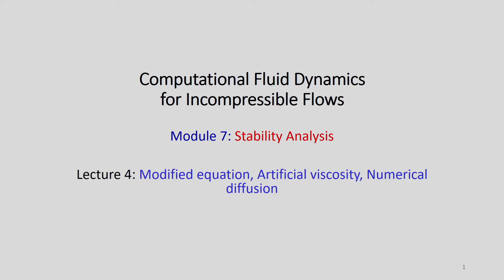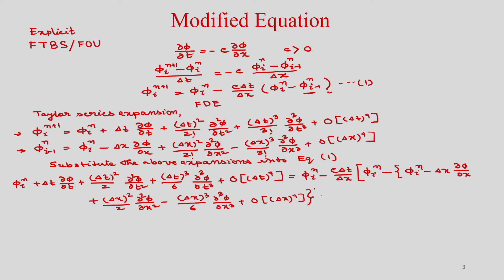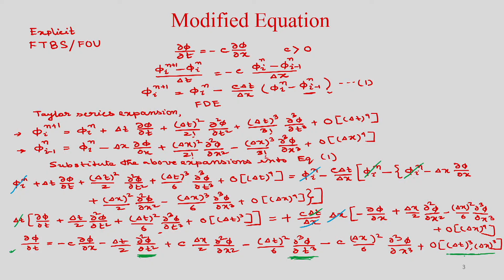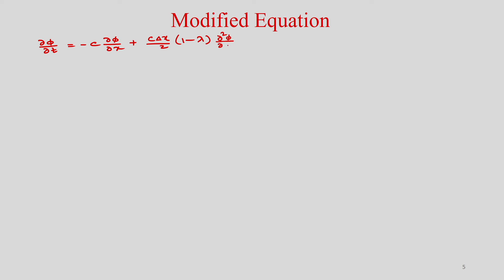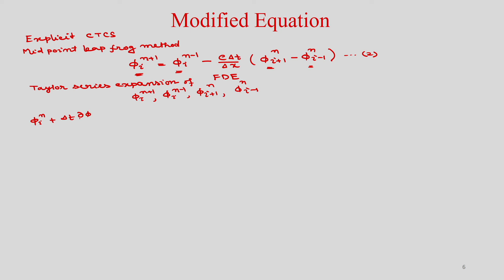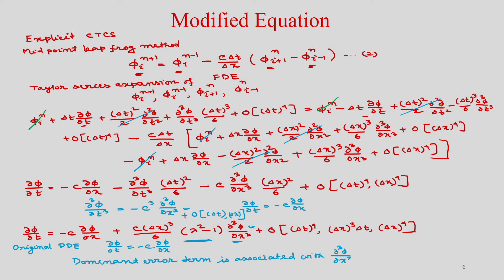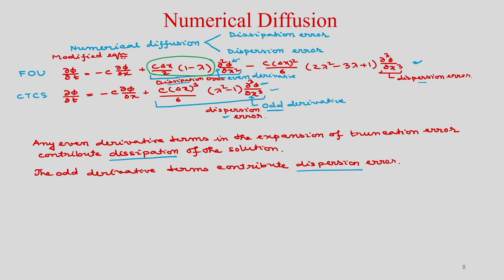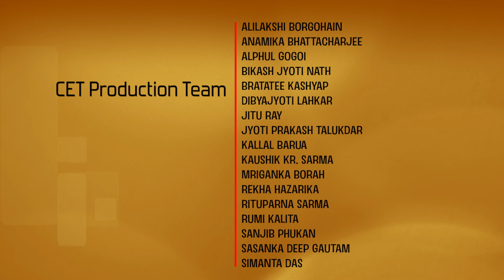Lec 23: Modified equation, Artificial viscosity, Numerical diffusion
Computational Fluid Dynamics for Incompressible Flows
Prof. Amaresh Dalal
Department of Mechanical Engineering
IIT Guwahati